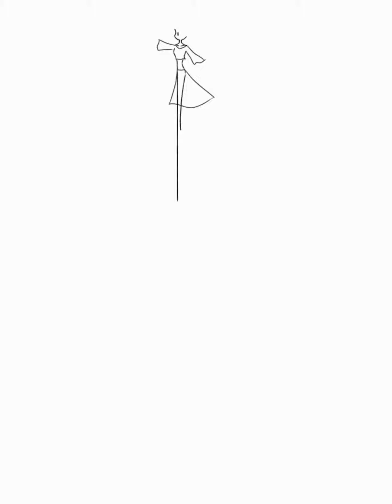Fantasia of the Earth Light 😇🌎